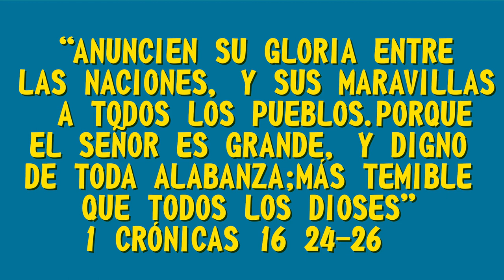MQV Niños - 9 a 12 años - Los amigos de Dios - Lección 13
"Hablen de su gloria✨ y de sus maravillas💫 ante todos los pueblos y naciones, porque el Señor es grande y muy digno de alabanza🎼…" (1 Crónicas 16:24-25a)